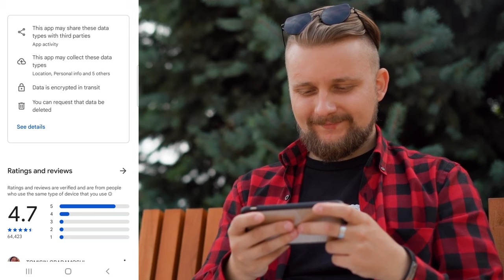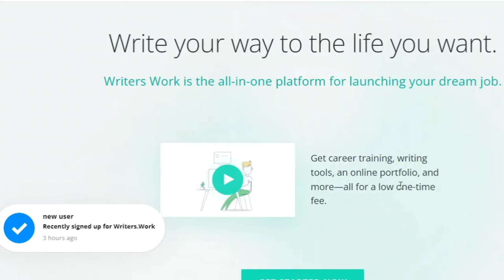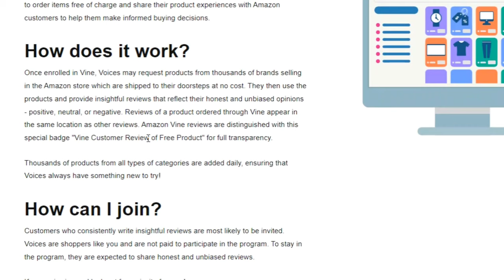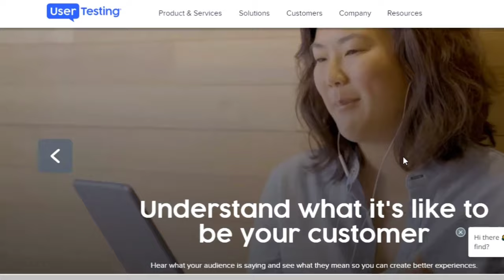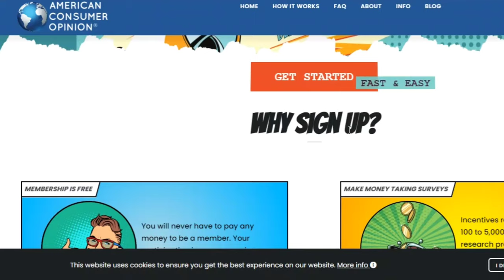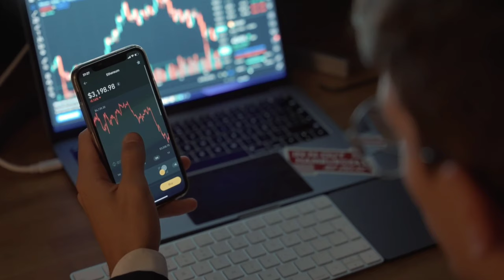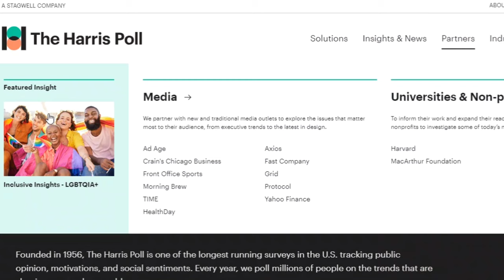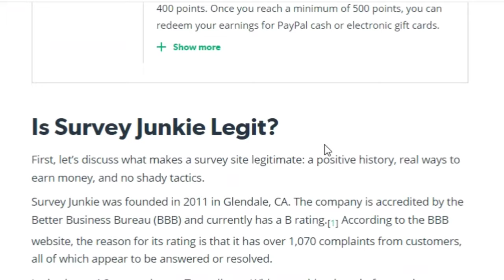9 SITES THAT PAY YOU TO WRITE REVIEWS IN 2024.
Do you want to know how to get paid to write reviews online? This video will show you 9 legit options.
Do you want to know if you can get paid to write reviews, then this video will go over all the important details you need to know.

And let me just reveal right away that you actually can get paid to write reviews, and in this video, you will learn about 9 legit ways to do this.

You will also learn about some common misunderstandings when it comes to writing reviews and getting paid.

You, first of all, need to be aware that it is not a way to get rich quick or anything like that. And it will require you to put in quite some effort and do everything honestly.

If you are willing to do this and like writing reviews, then 5 of the options in this video will be very quick ways to start earning some extra money.
makemoneyonline, workathomejobs, workfromhomejobs, makemoneyonline2024, make money online today, how to make money online, make money online 2024